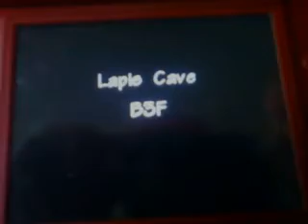Pokémon Mystery Dungeon: Blue Rescue Team - Mission With Two Pikachus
Pokémon Mystery Dungeon: Blue Rescue Team (DS)

My client i had to help is a Pikachu! And one of my team mates is a Pikachu!